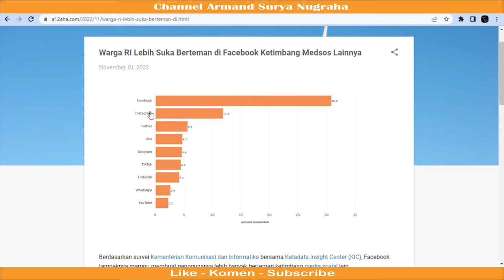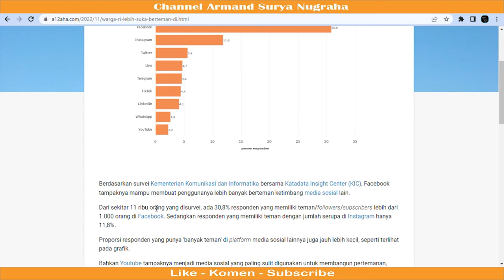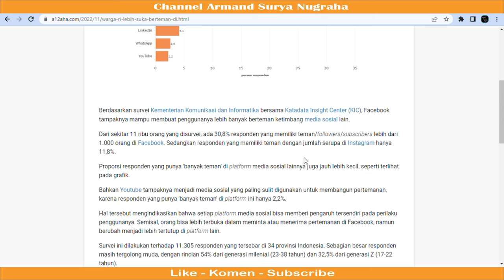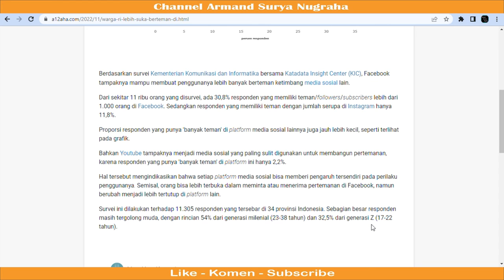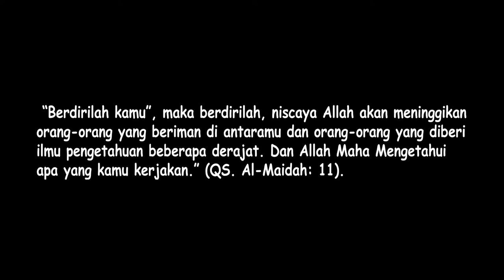di indonesia? Mudah Mencari Teman? Ini Faktanya !!